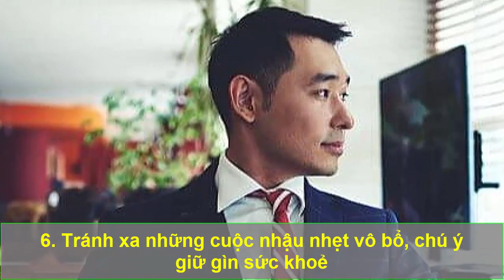Về già CHỚ NGU động vào 3 kẻ này kẻo CON CHÁU NÓ KHINH